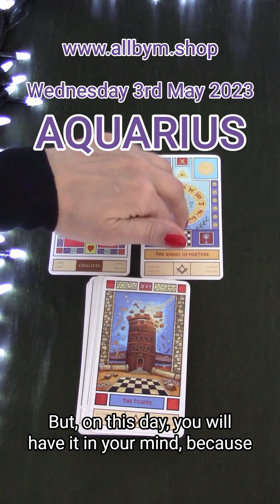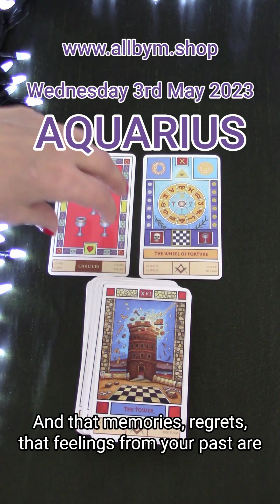AQUARIUS | WEDNESDAY MAY 3RD 2023 | DAILY TAROT READING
Hi Aquarius! This is your daily tarot cards reading by M for Wednesday May 3rd 2023. Enjoy,M.